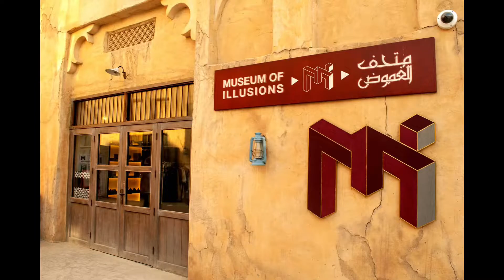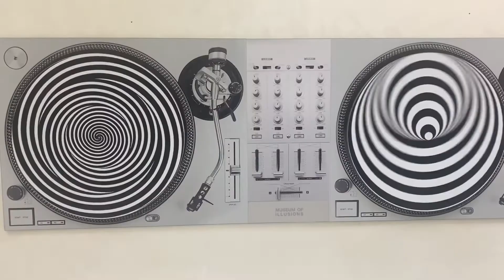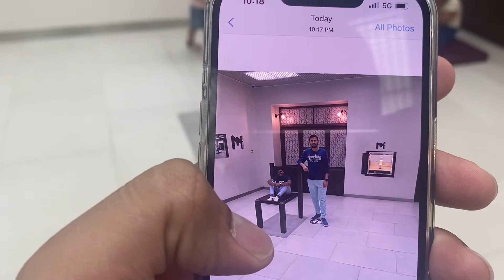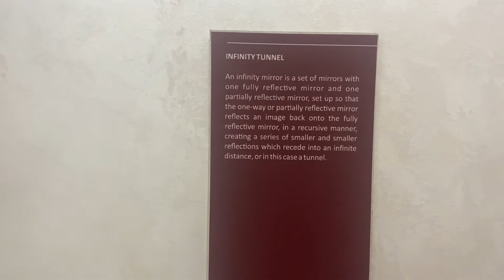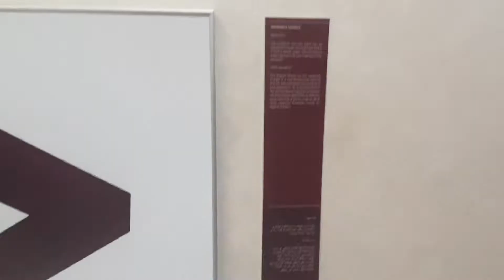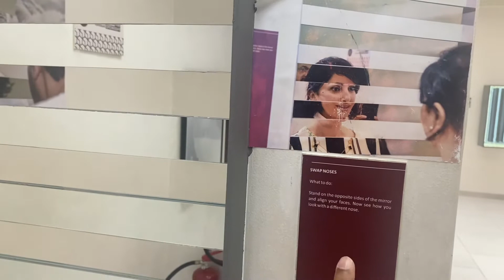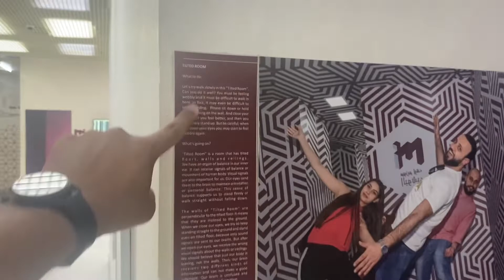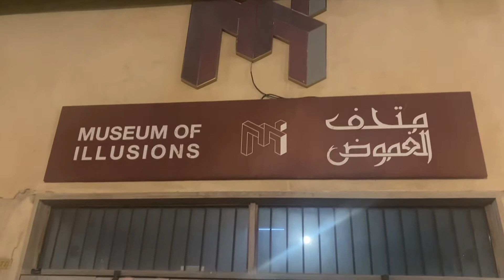40Minutes & 10000INR wasted @museumofillusionsdubai7722 🤦‍♂️|| Must Watch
In this video, you will see that we have visited the museum of illusions in Dubai and I've heard a lot about this but what I will experience I was not aware of.

First when I entered the receptionist lady was a bit rude and she didn't inform us that it will close by 11pm but instead, she told us at 10.15pm you have to enter even we asked but she didn't say anything and total cost each we have paid 80/-aed which is around 1800/-INR for one person and in 40 minutes anyhow we tried to cover this museum.

Rest you can see the full vlog and give your review if you have visited then how was your experience and is it worth visiting or waste?

Because we wasted our money and I will not recommend visiting until and unless you're interested in such museum.

1. DJI Osmo Mobile 3 Gimbal
2. Apple I-Phone 11 PRO, 12 PRO & 13 PRO MAX
3. Samsung Galaxy A9 & A8
4. Huawei Nova 2plus
5. DJI Tripod for Timelapse and Hyperlapse
6. Joby Gorillapod 3K Kit - Black
Follow me @ashuu_lion

I hope everyone enjoyed this video, don't forget to like, share and subscribe and what will be the next video you want and on which topic please share your comment below :-) God bless you all